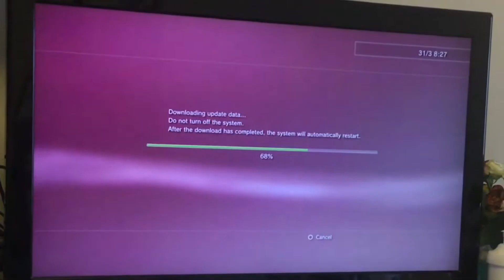Coiling Cables - Day 5